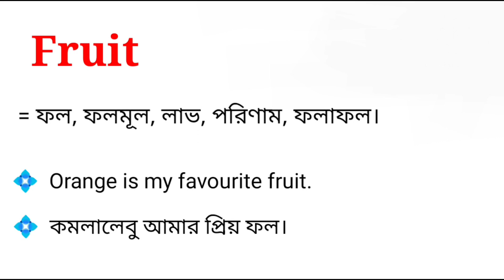Fruit Meaning in Bengali With Example || Fruit শব্দটির বাংলা অর্থ কি ?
এই ভিডিওতে fruit শব্দটির বাংলা অর্থ নিয়ে আলোচনা করা হয়েছে। আশা করছি ভিডিওটি আপনাদের উপকারে আসবে।

fruit শব্দের বাংলা অর্থ কি হবে?